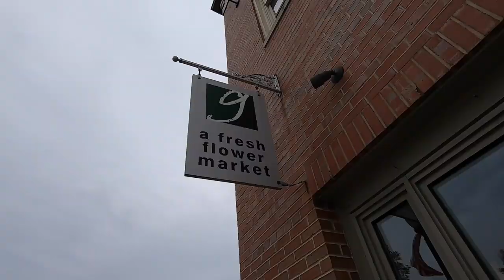Great Danes about Town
Took Finn downtown Hudson to look for some fun shots and interactions and I got more than I bargained for at the coffee shop.

Get your Calming Beds from Abbyspace here:
 GreatDanes15